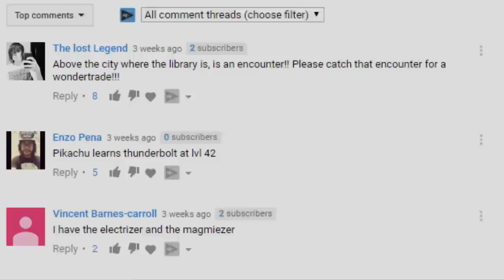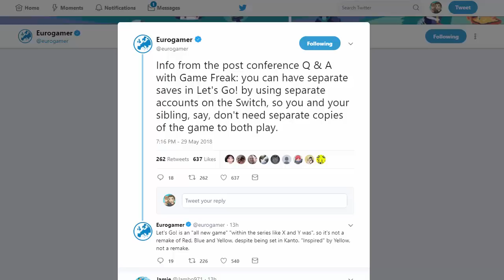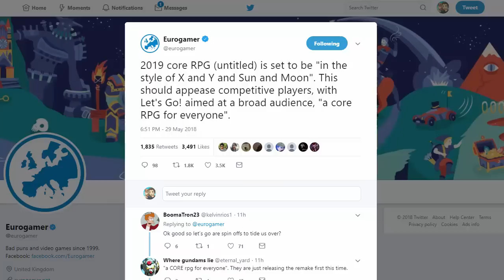Top 5 BEST NEW FEATURES In Pokémon Let's Go Pikachu & Let's Go Eevee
Pokemon Let's Go Pikachu and Let's GO Eevee have finally been confirmed as the new Pokemon games coming to the Nintendo Switch in 2018! With these two new Pokemon games brings us many brand new features! With that being said, today's video goes over the 5 Best New Features in Pokemon Let's Go Eevee and Pokemon Let's Go Pikachu!

-Chance horan
-Winson Tjahjono
-DaHubbz
-Chris Maher
-Mark Wood
-Dave Smith
-Tom Borky
-Jonas Strand
-Mathias Poulsen
-Alex Renteria
-Geomium